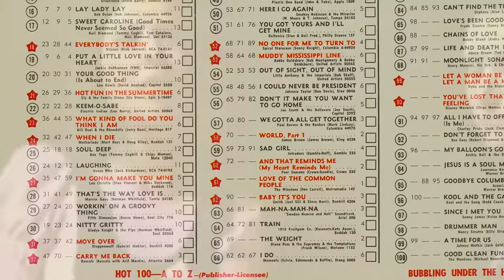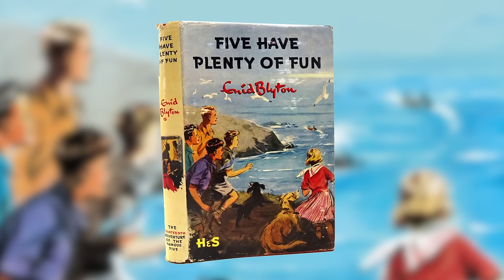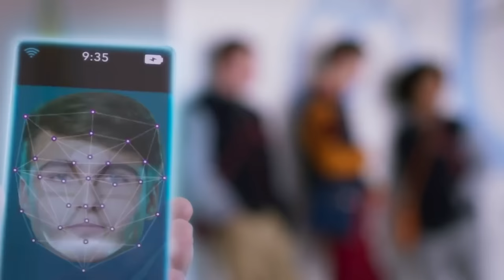Evolution of SCOOBY-DOO - 50 Years Explained | CARTOON EVOLUTION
CARTOON EVOLUTION #5

Just in time for Halloween, I take a look at the history and evolution of SCOOBY-DOO AND MYSTERY INCORPORATED (MYSTERY INC.) - Shaggy, Fred, Daphne and Velma - , the spooky creations of Hanna Barbera and Fred Silverman for the CBS Saturday Morning Cartoon block.

The original Scooby series – Scooby-Doo, Where Are You! was, according to Kevin Sandler, author of an upcoming book on the history of the series, “a strategic move in response to cultural shifts” and, as published by CNN “a reaction to the political turmoil at the time” eventually becoming a series that would grow and adapt over the decades.

I take a look at how the show and characters have evolved over 15 television series, 34 straight-to-home-media animated films, 5 live-action films and much, much more and how the Scooby Doo series has become one of the most beloved cartoon franchises of all time – having remained on television screens continuously for 50 years!

I discuss the most important changes in their design and personality and in the stylistic and narrative structures of their productions prevalent across 5 decades of series and movies.

Here's my look at Scooby-Doo and the gang through the years! Happy Scoobtober!

Scooby-Doo Series and Movies discussed and featured:

• The New Scooby-Doo Movies
• The Scooby-Doo Show / Scooby-Doo DynoMutt Hour / Scooby’s All Star Laff-a-Lympics / Scooby’s All Stars
• Scooby Goes Hollywood
• Scooby-Doo and Scrappy-Doo
• The New Scooby-Doo and Scrappy-Doo Show / Mysteries
• The 13 Ghosts of Scooby-Doo
• Hanna-Barbera Superstars 10: Scooby-Doo Meets the Boo Brothers /  Scooby-Doo and the Ghoul School / Scooby-Doo and the Reluctant Warewolf
• A Pup Named Scooby-Doo
• Scooby-Doo in Arabian Nights
• Night of the Living Doo
• Those Meddling Kids
• Scooby-Doo Live Action Movies: Scooby-Doo / Monsters Unleashed / The Mystery Begins / Curse of the Lake Monster
• Shaggy and Scooby-Doo Get a Clue
• Scooby-Doo: Mystery Incorporated
• Be Cool, Scooby-Doo
• Scooby-Doo and Guess Who
• Scoob!
• Video Games: Mystery of the Fun Park Phantom / Cyber Chase / Night of 100 Frights / Who’s Watching Who / First Frights / Spooky Swamp

Other series and movies discussed and featured:

• Hogan’s Heroes
• Hawaii Five-O
• The Saint
• Star Trek
• Lost in Space
• The Green Hornet
• Batman (1966)
• The Prisoner
• The Outer Limits
• Tom & Jerry
• Huckleberry Hound
• Quickdraw McGraw
• The Flintstones
• The Jetsons
• Yogi Bear
• Jonny Quest
• Space Ghost
• The Space Kidettes
• Birdman and the Galaxy Trio
• The Herculoids
• Marvel’s Fantastic Four
• Mighty Mightor
• Young Samson and Goliath
• Whacky Races
• Dastardly and Muttley in Their Flying Machines
• Josie and the Pussycats
• The Funky Phantom
• Speedy Buggy
• Goober and the Ghost Chasers
• Captain Caveman and the Teen Angels
• H.R. Pufnstuf
• The Archie Show
• Abbot and Costello Meet Frankenstein

Other episodes in this series include BUGS BUNNY, DAFFY DUCK, PORKY PIG, TOM & JERRY, plus 'DISNEY EXPLAINED' series featuring MICKEY MOUSE, DONALD DUCK, GOOFY etc.